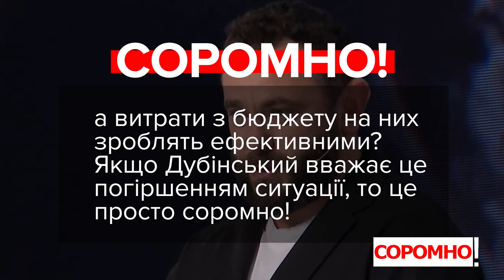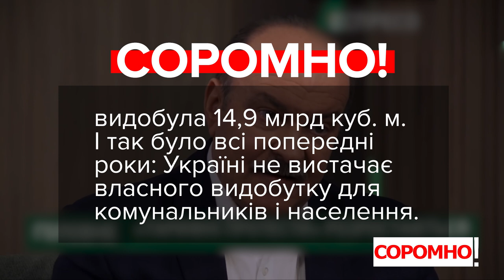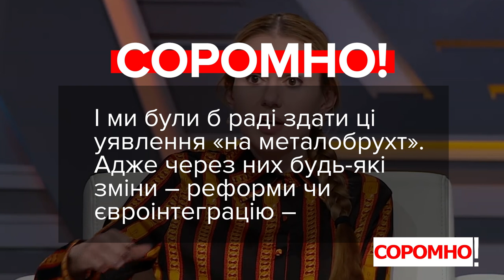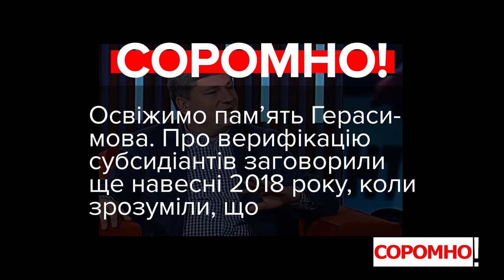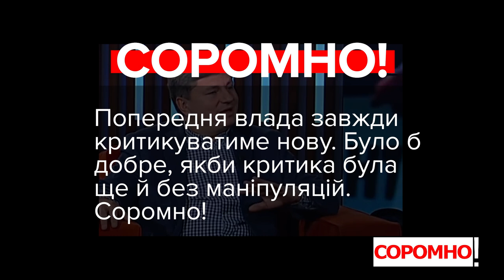VoxCheck & Соромно. Дубінський, Кива, Цимбалюк, Скороход, Герасимов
00:00 — Олександр Дубінський, депутат, фракція «Слуга Народу»:
«Я вчора був на фракції, коли виступав Шкарлет. І те завзяття, з яким борються "соросята", саме частина соросятська, частина нашої фракції, особисто мене навіть переконує в тому, що за нього потрібно проголосувати. Тому що все, що "соросята" зробили з медициною і освітою до цього, призводило тільки до погіршення ситуації».

00:55 — Ілля Кива, депутат, фракція «Опозиційна платформа – За життя»:
«Йде геть ось цей маразм, яким нам загиджували голово протягом шести років. Ви згадайте ось ці всі заклики: "Армія! Мова! Віра!". До чого це все призвело? Євроінтеграція, інтеграція в НАТО, євтроатлантичні альянси. Це все були гучні слова, під якими була смерть, голод, зубожіння і хвороби».

02:01 — Михайло Цимбалюк, депутат, фракція «Батьківщина»:
«Держава має декілька газодобувних підприємств. Одне з них – це державне “Укргазвидобування”, яке разом з приватними структурами в рік добуває приблизно 12-13 млрд кубів газу, яких повністю вистачає для комунальної сфери і для населення».

03:04 — Анна Скороход, депутатка, депутатська група «За майбутнє»:
«Ви знаєте, у нас така психологія: ми все руйнуємо, ми всіх оголошуємо ворогами, там все третє-десяте. Але ми нічого ногого не побудували і все, що було побудовано при Рядянському Союзі, до цих пір здаємо на металолом. Тобто до цих пір те, що було побудовано тоді, ми здаємо на металолом і заробляємо на цьому гроші. Чи не маразм це?»

04:19 — Артур Герасимов, депутат, фракція «Європейська Солідарність»:
«Ми дійсно не вимагали жодних там, я маю на увазі, якихось великих стосів документів. І треба було принести, якщо я не помиляюся, 2 чи 3 максимум довідки дуже прості – і ти отримував субсидію. Наразі, що зробив пан Зеленський, так? Він мало того, що скоротив всі витрати на субсидії в бюджеті, так він іще почав чи збирається розпочати зараз перевірку всіх, хто отримував субсидії. Щоб неповадно, як-то кажуть, було».